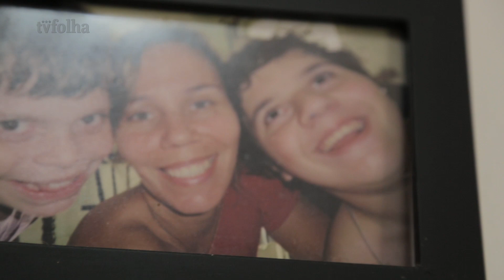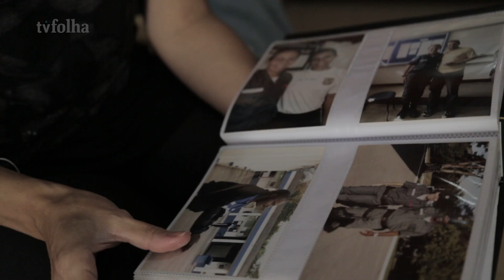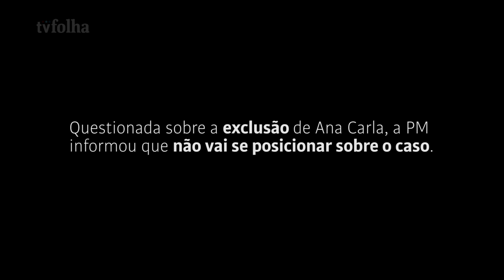Afastados das ruas, policiais cariocas sofrem efeitos psiquiátricos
O medo passou a ser parte da vida dos policiais militares Anderson Valentim, 41, e Ana Carla Santos de Oliveira, 37, moradores do Rio de Janeiro, estado que já conta 71 mortes de policiais militares neste ano.

Diagnosticado com transtorno do sono e estresse, Valentim integra em uma tropa com 3.000 homens licenciados pela psiquiatria, de acordo com a corporação. Diferentemente da ex-policial Ana Carla, que ao desenvolver síndrome do pânico foi excluída da Polícia Militar, em 2015.